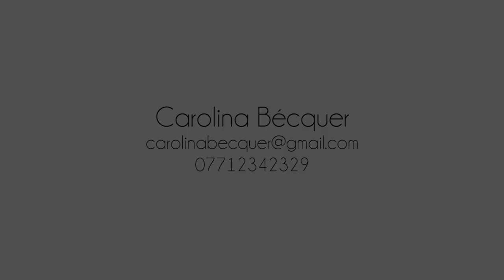Showreel Carolina Bécquer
Showreel of the actress Carolina Bécquer. Filmed at Pinewood Studios, with The Actors Studio in London.